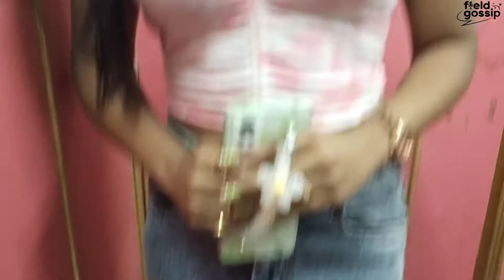আড্ডায় টিম 'লাভ টু লাভ'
সায়ন দাস ও প্রদীপ বিশ্বাসের পরিচালনায় 'LOVE TO LOVE' ছবির কলাকুশলীরা 'ফিল্ডগসিপ'- এর মুখোমুখি।
Camera & Interview - Shiba Raha
Edit - Sayantan Sen